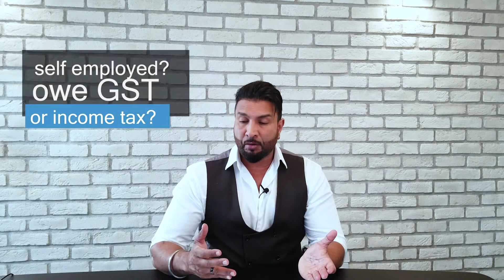Do you owe CRA Debt? | Freedom Capital | Alternative & Commercial Financing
Need Money?  It’s Time to Talk to Freedom Capital.  I’m Pip Dhaliwal, a Financing professional for Freedom Capital. While the banks imposed impossible stipulations, Freedom capital offers creative solutions, private financing, commercial loans up to 100 Million, construction loans up to 100% funded, land only financing, and foreclosure prevention.  Fast easy funding even for the most challenging cases.  If you don’t fit in the conventional financing box, APPLY NOW Your creative financing solutions provider.

At Freedom Capital, we specialize in commercial, construction, and private financing options. We provide the best alternative lending route to your unique financing needs, from debt consolidation to equity takeouts to self-employed mortgages--we specialize and cover an extensive range of alternative lending private brokerage financing. This simply makes us a one-stop shop that caters to a diverse range of funding needs.
We positively respond to previously declined mortgage applications from within the conventional lending box. We believe every person deserves a second chance or even more diverse financing options. We have an extensive network of lenders who are always ready to approve mortgages immediately, no matter how complex they may be. Our private financing experts will help you every step of the way to secure approval for a private financing loan in as little as 48 hours.
We specialize in providing the following types of mortgage:

• Private and Mezzanine financing on residential homes
• Commercial financing
• Construction Loans
• Land Only Financing
• Foreclosure Prevention